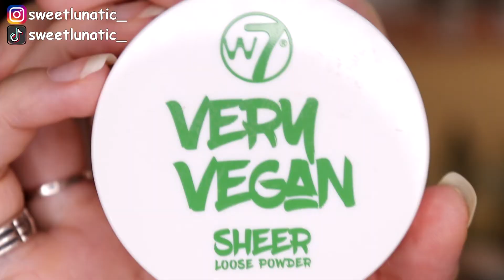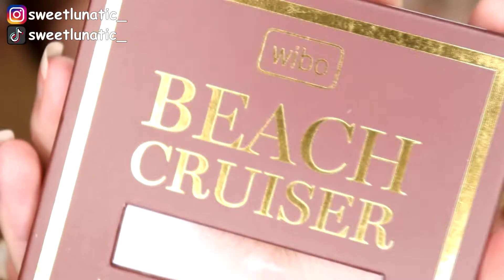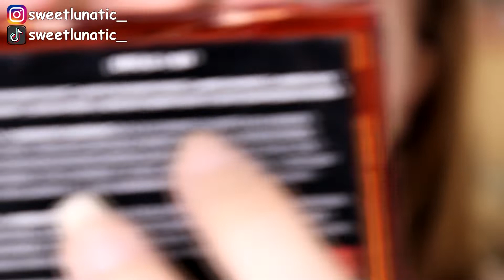Primeras Impresiones | Revolution, Dermacol, Technic, Nyx, Better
¡Hola!
Hoy os traigo este vídeo que es un primeras impresiones, pruebo productos por primera vez y doy mi opinión personal.